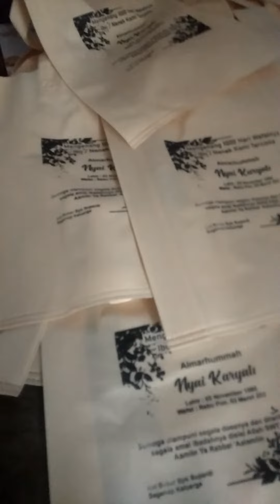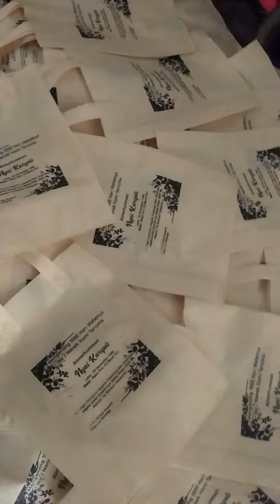proses sablon tas spunbond